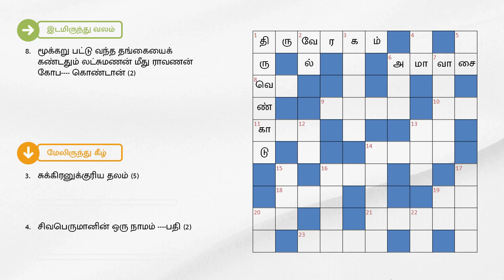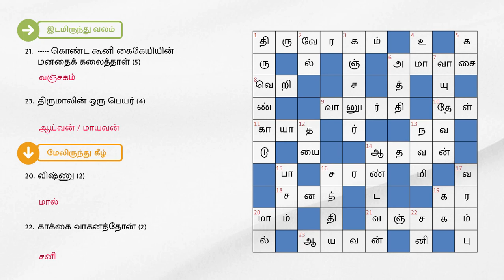27/10/2023 | தினமலர் ஆன்மீக மலர் குறுக்கெழுத்து போட்டி | dinamalar aanmeega malar kurukeluthu potti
ஆன்மீக குறுக்கெழுத்து புதிர் | அக் 27, 2023 | வெள்ளி | தினமலர் - ஆன்மீக மலர் | Aanmeega Crossword Puzzle | Oct 27, 2023 | Dinamalar Aanmeega Malar

இடமிருந்து வலம்

1. தந்தைக்கு உபதேசித்தவரின் தலம் (6)
6. இதற்குப் பின் வளர்பிறை (4)
8.மூக்கறு பட்டு வந்த தங்கையைக் கண்டதும் லட்சுமணன் மீது ராவணன் கோப கொண்டான் (2)
9.ஆகாயமார்க்கப் போக்குவரத்து (4)
10. விருச்சிக ராசியின் அடையாளம் (2)
11. வள்ளி திருமண நாடகங்களில் இடம் பெறும் ஒரு பாடல்' ' கானகத்தே நின்றுலாவும் நற்காரிகையே' (3)
13. கொலு என்றாலே ராத்திரி நினைவுக்கு வரும் (2)
14. சூரியன் (4)
16. கடவுளிடம் முழுமையாக அடைந்தால் அவன் நம்மைக் கைவிட மாட்டான்(3)
18. பிரம்மனின் மகன்கள் குமாரர்கள் (3)
19. கையை நினைவுபடுத்தும் இருபத்தைந்தாவது தமிழ் ஆண்டு (2)
20. முருகனுக்கும் விநாயகனுக்கும் போட்டியை உருவாக்கியது பழம் (2)
21. கொண்ட கூனி கைகேயியின் மனதைக் கலைத்தாள் (5)
23. திருமாலின் ஒரு பெயர் (4)

மேலிருந்து கீழ்

1.சுவேதாரண்யேஸ்வரர் கோயில் அமைந்த திருத்தலம் (6).
2. அன்னையிடம் இருந்து ஆறுமுகன் பெற்ற ஆயுதம் (2)
3. சுக்கிரனுக்குரிய தலம் (5)
4. சிவபெருமானின் ஒரு நாமம் பதி (2)
5. திருமாலின் பார்த்தசாரதி வடிவத்தில் மட்டும் அவரை இதோடு காண முடியும்(2)
6.உடுப்பி கிருஷ்ணன் உருவம் இந்த மரத்தில் உருவானது (3)
7. பீமனும் அனுமனும் இவரது புதல்வர்கள் (5)
12. வேதநாயகம் பிள்ளையின் பாடல் ' புரிய இன்னும்
தாமதமா?' (2)
13. ராமபிரான் பிறந்த திதி (3)
14. கடவுள், ஆட்சி செய்தவன் ஆகிய இரண்டுக்கும் பொருந்தும் சொல் (5)
15.கடவுளிடம் பூணும் அன்பு பக்தி. மனிதர்களிடம் கொள்ளும் அன்பு? (3)
16. இந்த சோதனையை ஹரிச்சந்திரனும் காந்திஜியும் அனுபவித்தனர் (4)
17. இதை மீறிய வார்த்தைகளும் செயல்களும் பெரும் சிக்கல்களுக்கு வழிவகுக்கும் (4)
19. னம் என்றால் ஆகாயம் (2)
20. விஷ்ணு (2)
22. காக்கை வாகனத்தோன் (2)